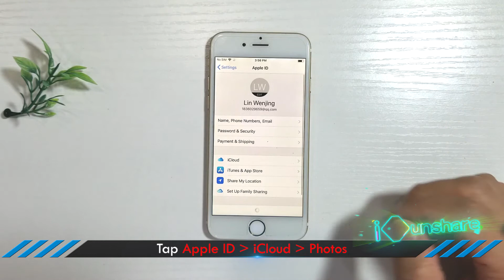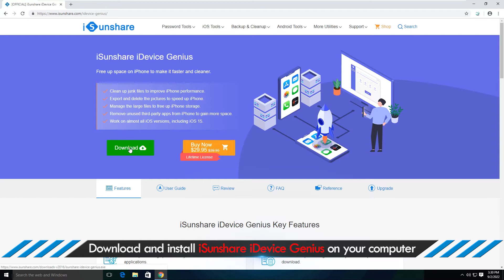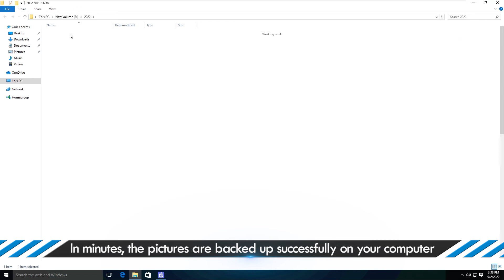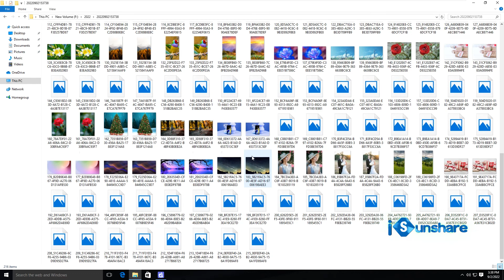How to delete Photos from iPhone but not iCloud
Is there any solution to delete photos from iPhone but not iCloud? Yes, there is. In this video, I'll give you tips and recommendations on how to delete photos from iPhone without deleting them from iCloud.
00:00 Introduction
00:08 Method 1: Turn off iCloud Photos
00:37 Method 2: Back Up Your Photos from iPhone to Computer

Upvote if you think this video is useful!